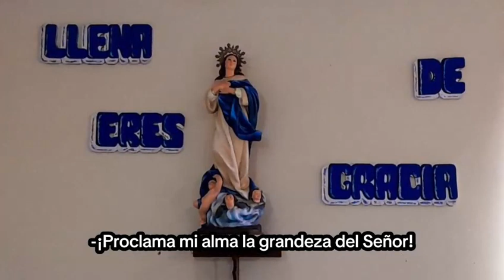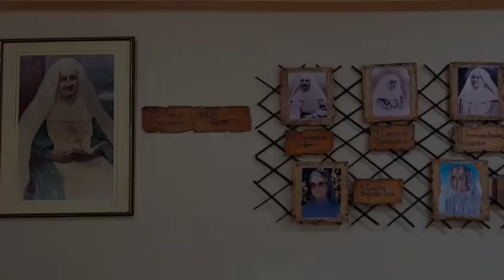PRECES XIX CAPÍTULO GENERAL - MAYO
Oramos con María para que sea Ella la que guie y muestre el camino a cada una de las hermanas que participarán en el próximo Capítulo, estando presentes, misioneras de comunión para un nuevo comienzo.